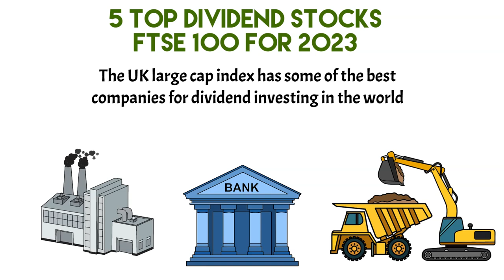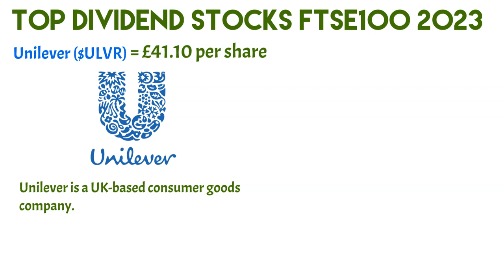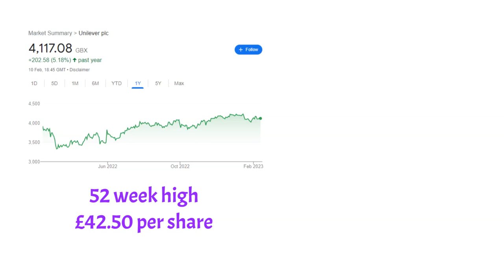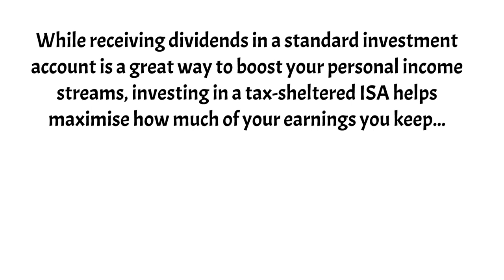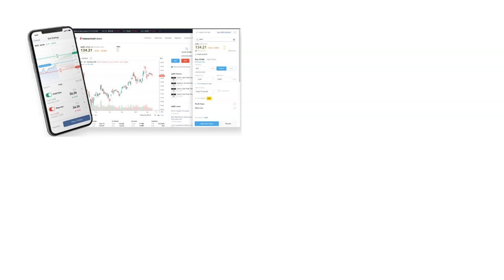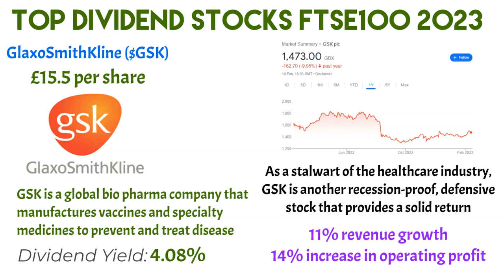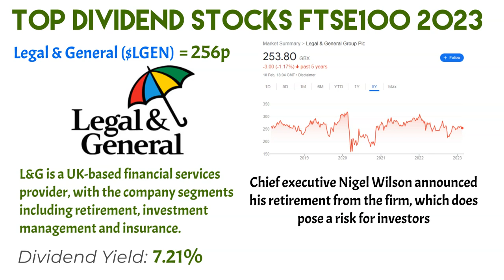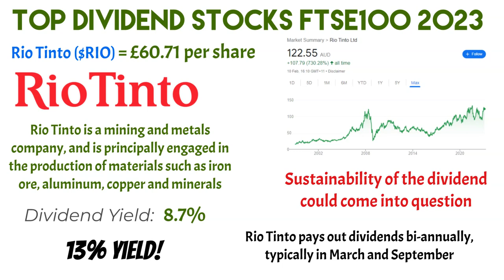TOP 5 DIVIDEND STOCKS FTSE100 UK 2023! - Investing For Passive Income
The UK large cap index has some of the best companies for dividend investing in the world, and with some companies steadily yielding upwards of 7% annually, and others with excellent track records for dividend growth, there are some excellent choices to invest in here.